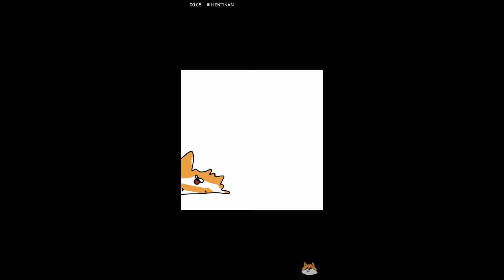Motorcycle Is Beast Sechi